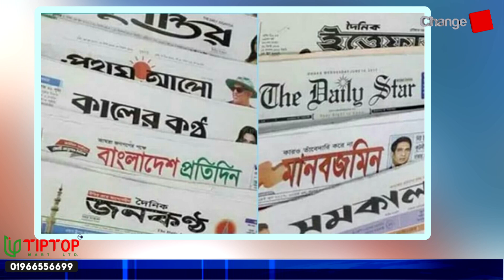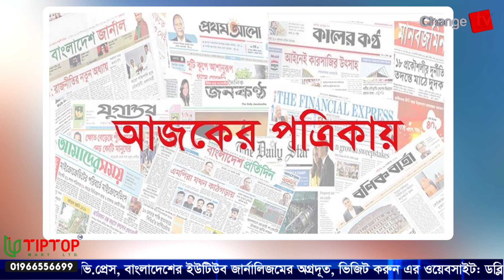বাংলাদেশে আরও নিষেধাজ্ঞা চায় মার্কিন মানবাধিকার সংস্থা ! টুকরো খবর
Our unique platforms are:

Youtube.com/changetvpress